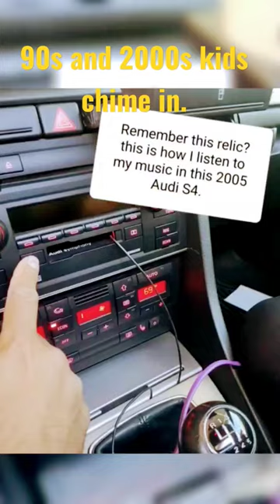aging myself...and my car.